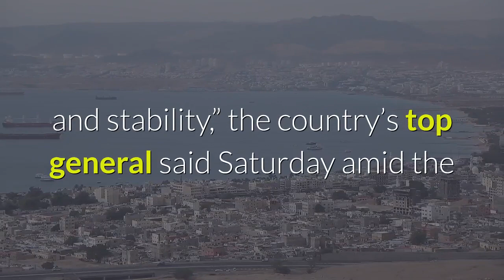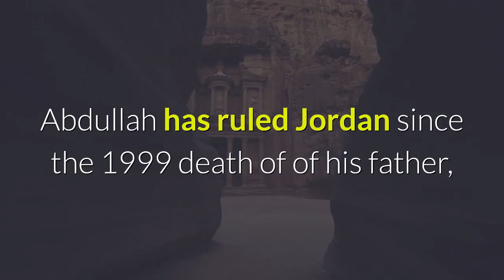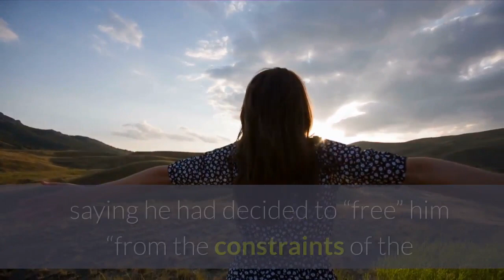Jordan prince warned about destabilizing ‘activities’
AMMAN, Jordan – The half-brother of Jordan’s King Abdullah II was asked to “stop some movements and activities that are being used to target Jordan’s security and stability,” the country’s top general said Saturday amid the arrest of former senior officials close to the ruling monarchy. The details remained murky, but any internal unrest would raise alarms among the U. S. and other Western nations, which have long viewed Jordan’s ruling monarchy as a key military ally and a bastion of stability in a volatile region. Gen. Yousef Huneiti, the army chief of staff, denied reports that Prince Hamzah – the king’s half-brother who was also a former crown prince – had been arrested. He said an investigation is still ongoing and its results will be made public “in a transparent and clear form.”“No one is above the law and Jordan’s security and stability are above all,” he told the official Petra news agency. Petra had earlier reported that two senior officials who formerly worked for the palace “and others” had been arrested for “security reasons,” without providing further details. The Petra report said Sharif Hassan bin Zaid, the former royal envoy to Saudi Arabia, and Bassem Ibrahim Awadallah, the former head of the royal court, were detained. Awadallah also previously served as planning minister and finance minister. The agency did not provide further details or name the others who were arrested.“We are closely following the reports and in touch with Jordanian officials,” State Department spokesman Ned Price said. “King Abdullah is a key partner of the United States, and he has our full support.”Abdullah has ruled Jordan since the 1999 death of of his father, King Hussein, who ruled the country for close to a half-century. The king has cultivated close relations with U. S. and other Western leaders over the years, and Jordan was a key ally in the war against the Islamic State group. The country borders Israel, the occupied West Bank, Syria, Iraq and Saudi Arabia. Jordan’s economy has been battered by the coronavirus pandemic. The country, with a population of around 10 million, also hosts more than 600,000 Syrian refugees. Jordan made peace with Israel in 1994, but relations have been tense in recent years, largely due to differences linked to Israel’s conflict with the Palestinians. Jordan is home to more than 2 million Palestinian refugees, most of whom have Jordanian citizenship. Abdullah stripped his half-brother Hamzah of his title as crown prince in 2004, saying he had decided to “free” him “from the constraints of the position of crown prince in order to give you the freedom to work and undertake any mission or responsibility I entrust you with.”The current crown prince is Abdullah’s oldest son, Hussein, aged 26. Abdullah had chosen Hamzah as his crown prince hours after their father died of cancer in February 1999.